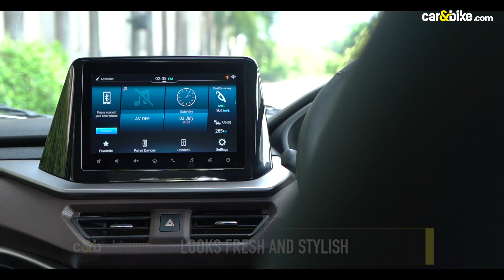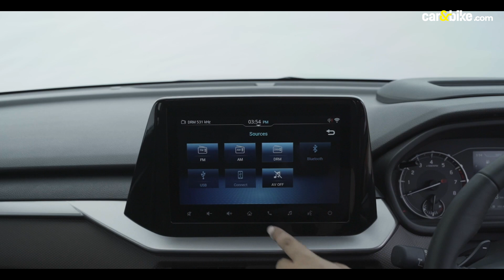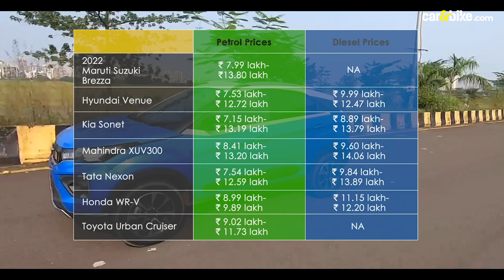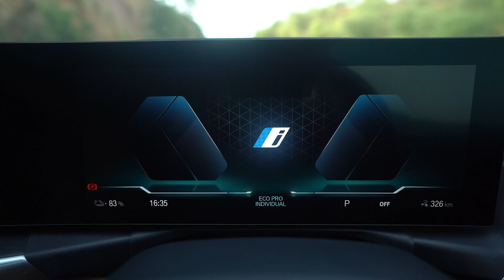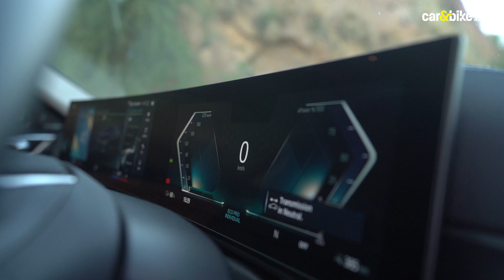The car&bike Show - Ep 937 | 2022 Maruti Suzuki Brezza Review | BMW i4 Review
In this week’s episode of The carandbike Show, we get behind the wheel of the new Maruti Suzuki Brezza subcompact SUV and the all-electric BMW i4 sedan. Maruti’s subcompact SUV returns in a brand-new avatar, dropping the Vitara name and receiving a comprehensive overhaul though its still based on the outgoing Vitara Brezza’s platform. Styling is heavily revised, the cabin is all-new, there are now more features and there’s a more efficient engine and new automatic gearbox too. Up next is the new i4, BMW’s second all-electric model for India following the iX. Unlike the latter, the i4 isn’t based on an EV platform but rather shares its underpinnings with the 4 Series Gran Coupe with the oily bits replaced by electric motors and battery pack and is available in India in a sole eDrive40 spec. We put it to the test.

Get the Latest News, reviews & updates from the world of Auto

Watch other popular videos on YouTube: 2022 Maruti Suzuki Brezza Review BMW i4 Electric Sedan Review